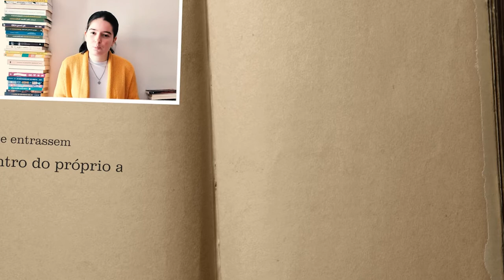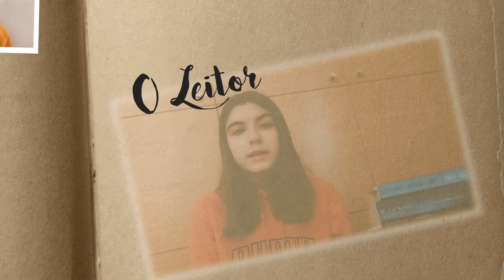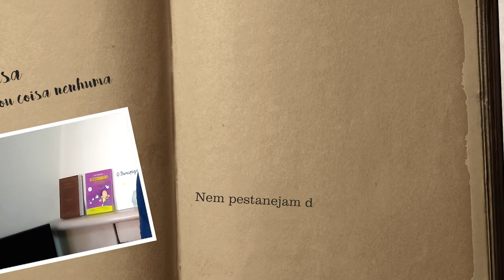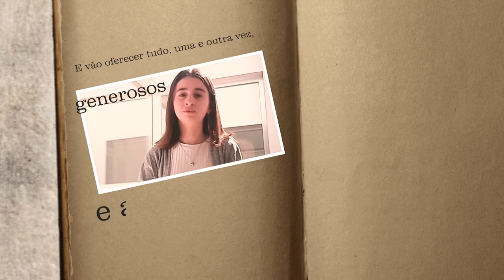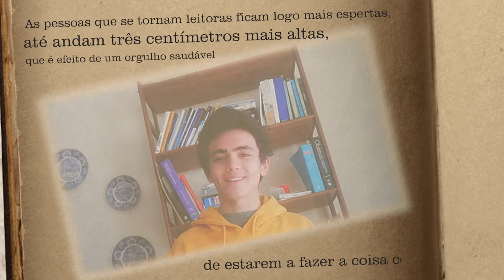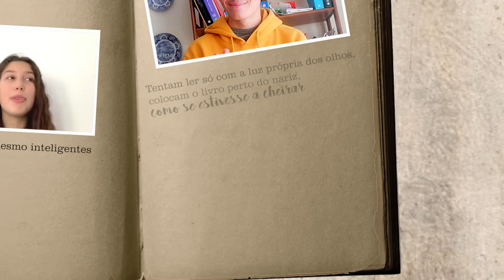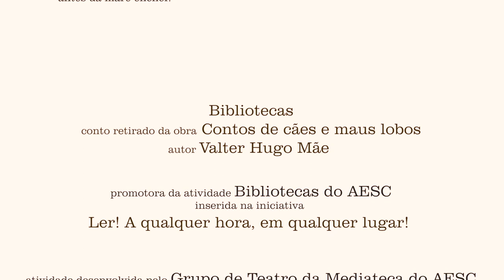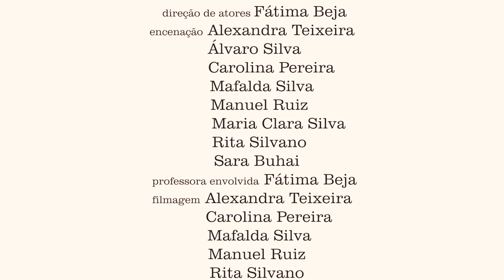bibliotecas VALTER HUGO MÃE